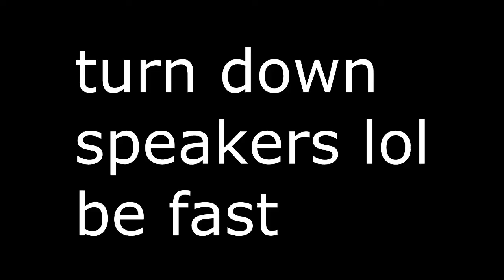Hey Canadian | Trip for Tasset Tuesday #2 | HD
Hello Youtube today I am proud to release the second installment of Trip for Tasset Tuesdays. This series is that every Tuesday we will do a trip of Bandos until we achieve Tassets. I hope you leave some suggestions below on how we can make this series better and have a great day! Music credits below!